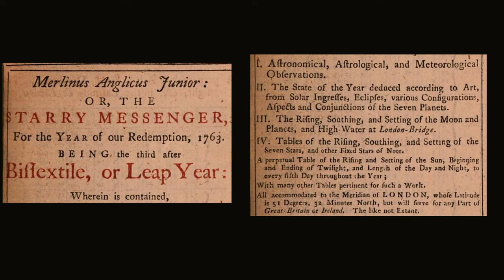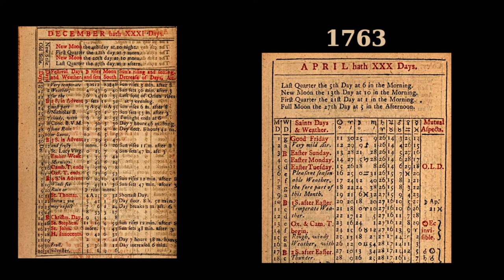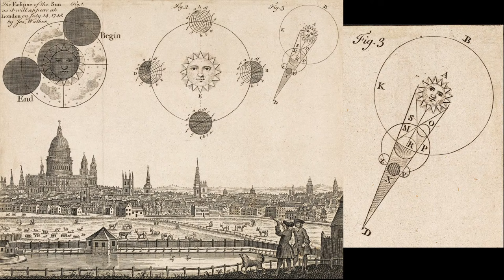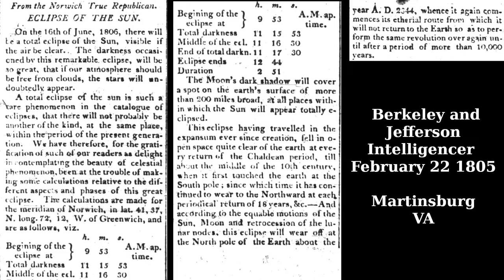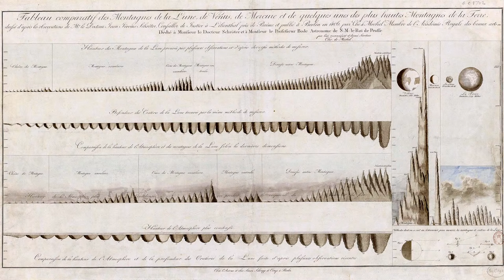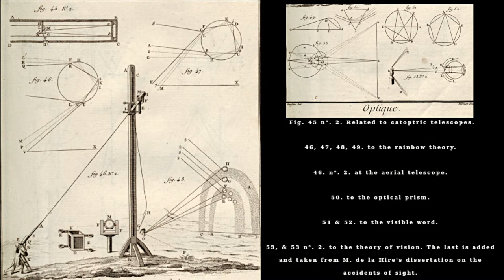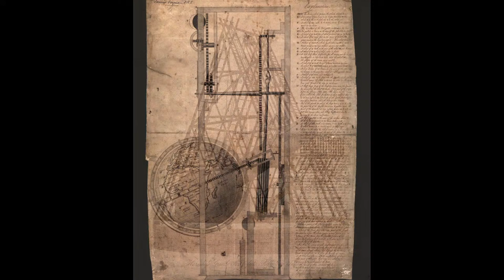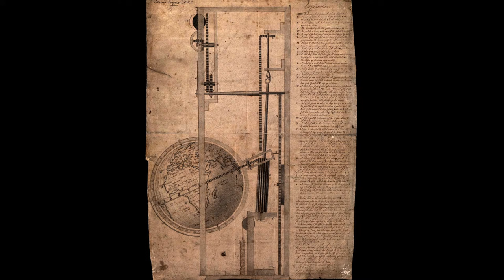Moon, Eclipses, and Proverbs - In The Nutmeg Tavern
Fun time in the tavern.

Click here for Townsends merch!